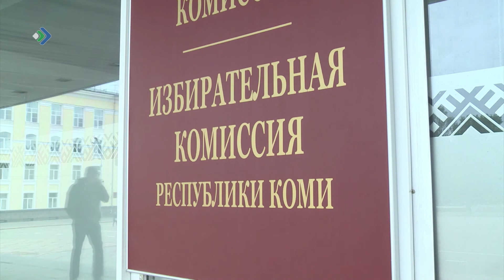Бюджет на следующий трёхлетний период Госсовет рассмотрит на октябрьской сессии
Бюджет на следующий трёхлетний период депутаты начнут рассматривать на октябрьской сессии и примут не позднее 10 декабря.